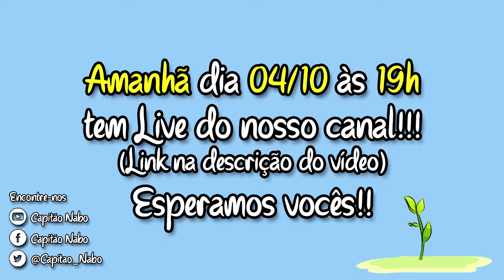AMANHÃ TEM LIVE!!!